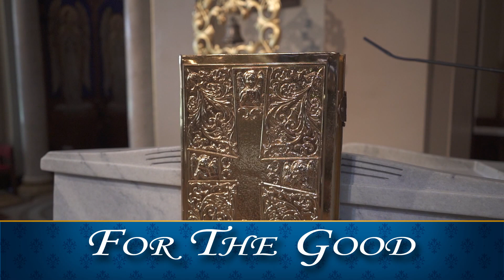Bishop David L Toups For The Good November 16, 2021